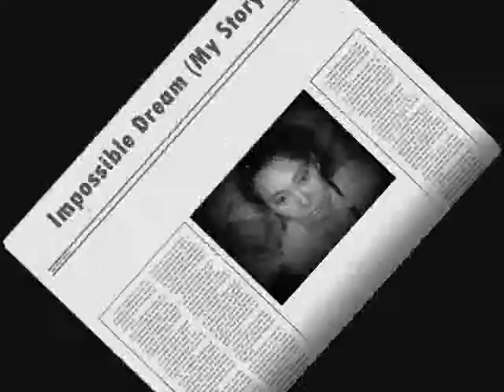Impossible Dream (My Story)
Life is nothing but impossible dream.